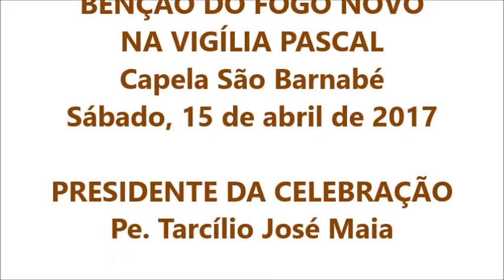FOGO NOVO NA VIGÍLIA PASCAL EM ITAMBI 2017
Vigília Campal na Capela São Barnabé, sábado, dia 15 de abril de 2017